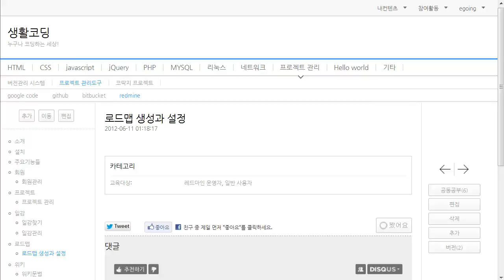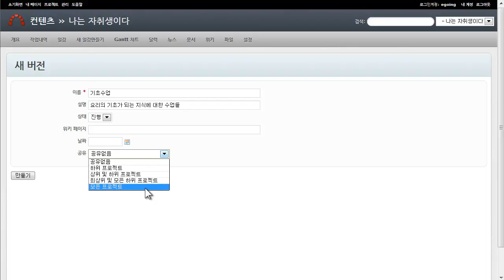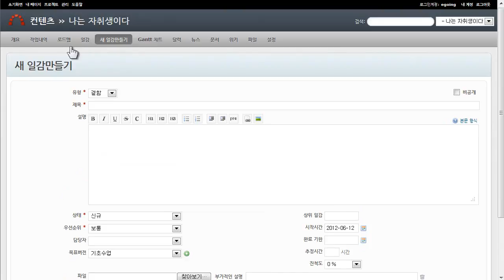레드마인(redmine) 로드맵의 생성과 설정